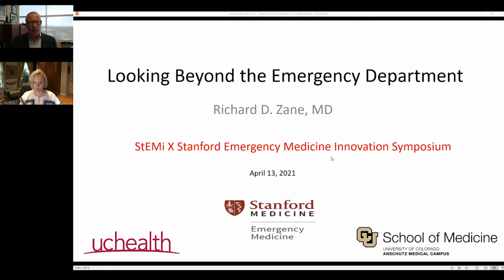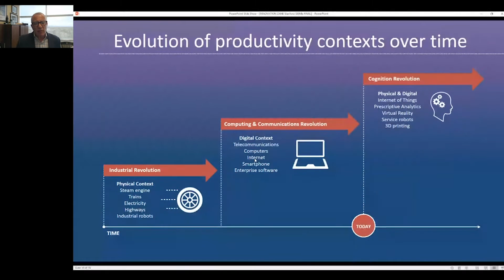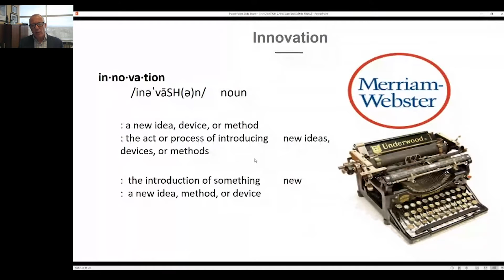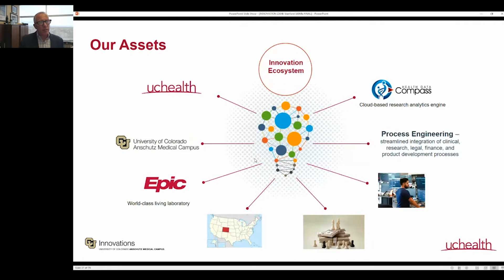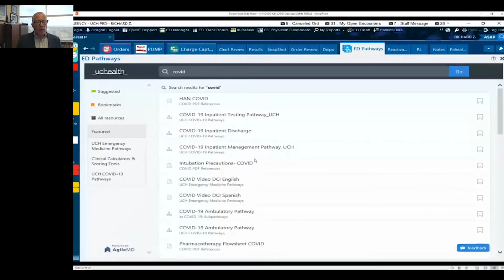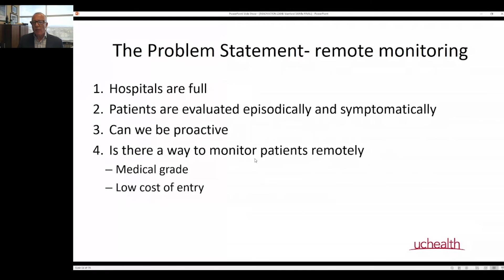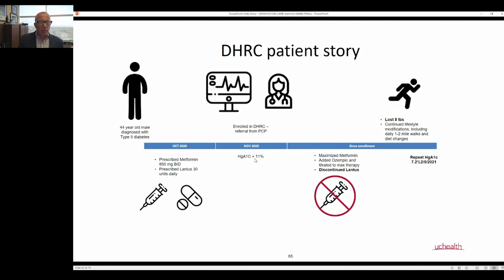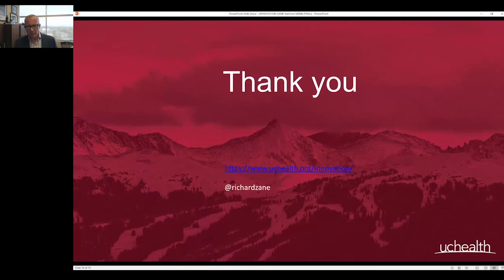StEMi X 2021 Keynote Richard Zane